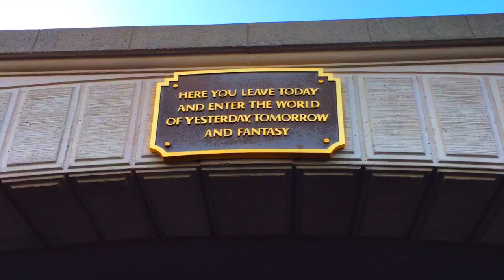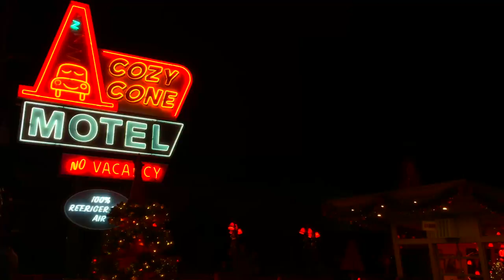DCP Fall 2016